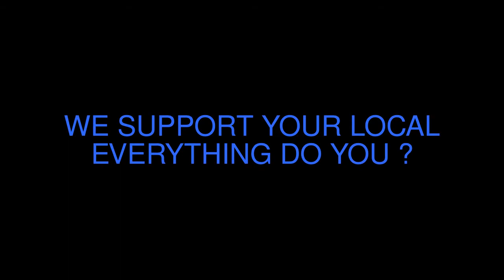A DAVE CARTER BIRTHDAY AND GET WELL SHORT # 1 MICKEY'S BAR POMPANO BCH FL MAR/3/12 WAKE UP DAVE !!!.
A DAVE CARTER BIRTHDAY AND GET WELL SHORT. # 1 AT MICKEY'S BAR POMPANO BEACH FLORIDA MAR 3rd 2012. WAKE UP DAVE !!!. Please Keep Dave And His Family In Your Prayers. Video by Freddy Jentzsch & A1 PROMOTIONS GROUP.COM A Promotion Company for local Business's, Bars, Bands and Artist in South Florida to join go WE SUPPORT YOUR LOCAL EVERYTHING DO YOU ?. Mickey's Bar Pompano Bch Fl is Promoted by A1 PROMOTIONS GROUP.COM And is on our website. Mickey's Bar Pompano Bch Fl is on Facebook
If you are the copyright holder of this recording and you feel that its use here does not fall under "fair use" please Notify A1 PROMOTIONS GROUP.COM and A1 PROMOTIONS GROUP.COM will Delete it. Thank You.